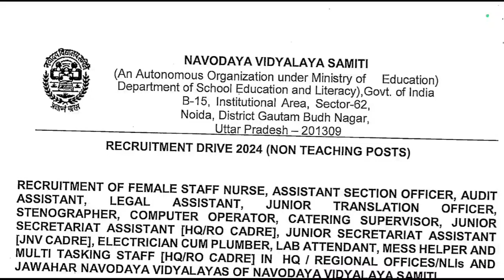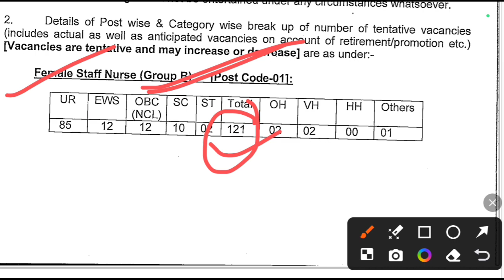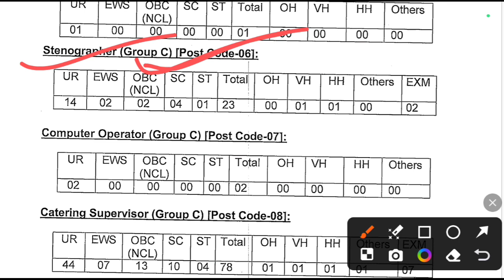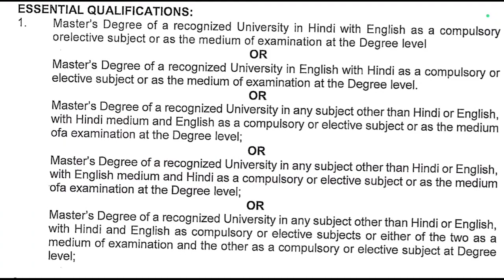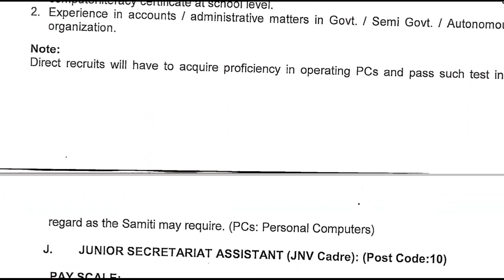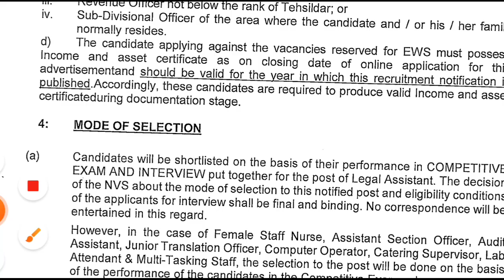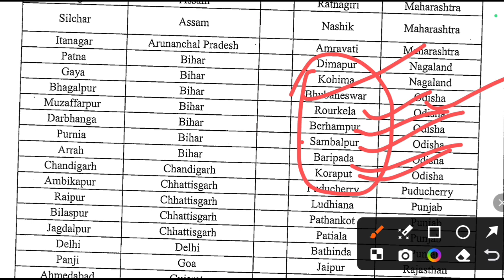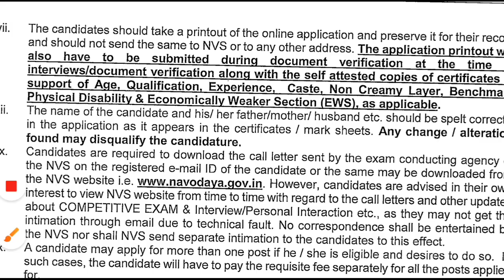NVS Non Teaching Recruitment 2024 || MTS New Veccency 2024 || Syllabus, Salary, Written Exam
nvs new vecancy 2024
nvs new recruitment 2024
navodaya vidyalaya samiti 4024
nvs selection Process
nvs new update 2024
osssc forest guard admit card 2024
osssc new veccency 2024
osssc livestock inspector 2023
ssb selection Process 2024
ssb salary
odisha police constable
odisha police
odisha traffic constable
traffic constable syllabus
traffic constable selection Process
traffic constable exam pattern
ssc gd answer key
ssc gd cutoff marks
ssc gd Re-exam 2024
ssc gd online apply
ssc selection Process
exsice inspector new vecancy
exsice sub-inspector new recruitment
odisha police constable recruitment 2024
alljobnotification